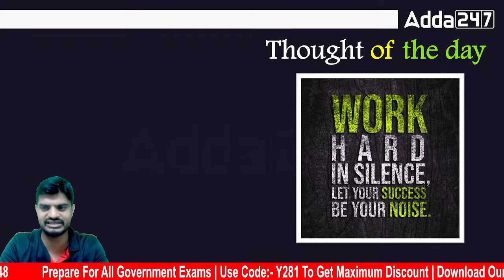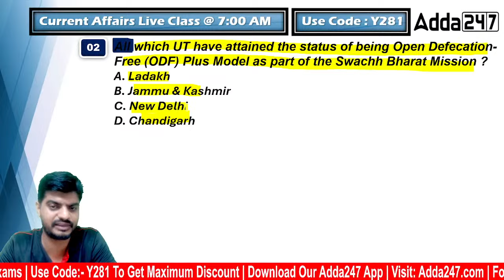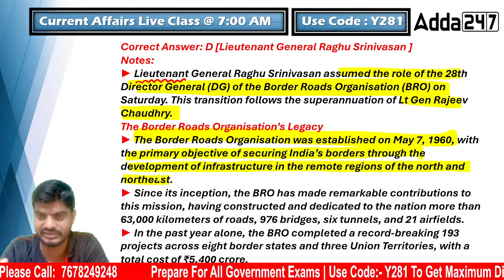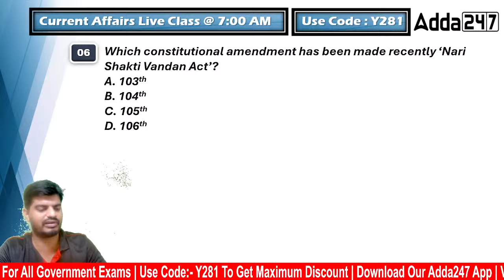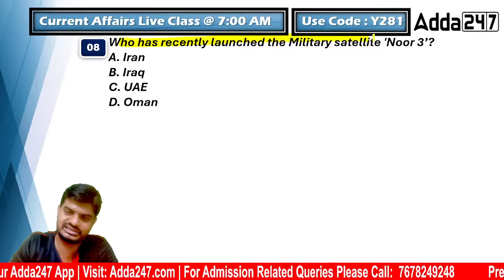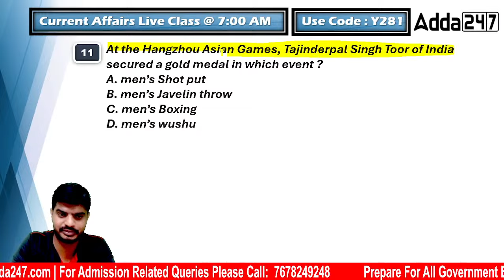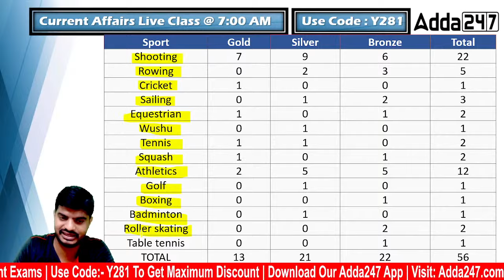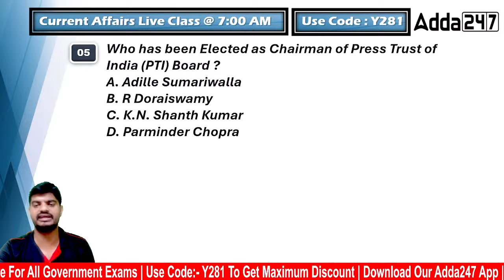3rd October Current Affairs 2023 | Current Affairs Today l Current Affairs By Bibhuti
3rd October Current Affairs 2023 | Current Affairs Today l Current Affairs By Bibhuti, In This Video, We Will Provide You With All The Important Current Affairs Updates For 3rd October 2023. In This Video, We Will Cover A Range Of Topics Related To Politics, Sports, Economics & More. Watch This Video To Know More About This.

LIVE CLASSES
October Batches: